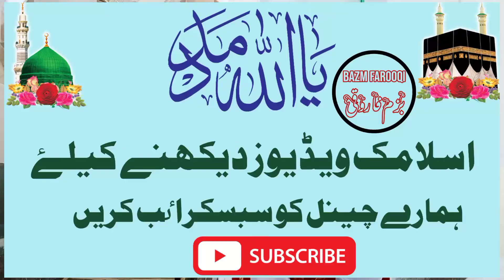Hazrat Molana Qari Bashir Ahmad Sahib. new 2022. video